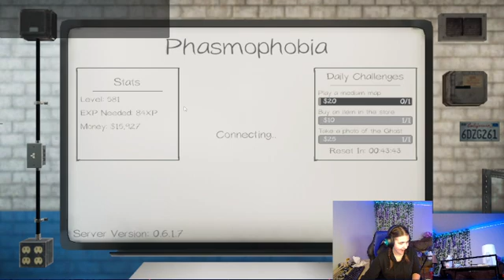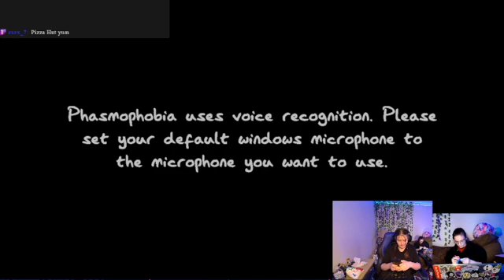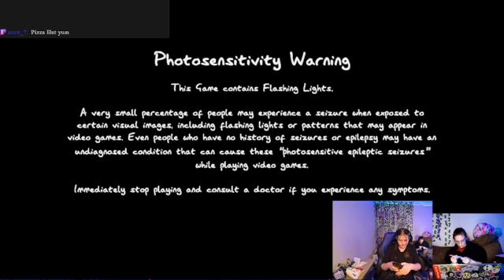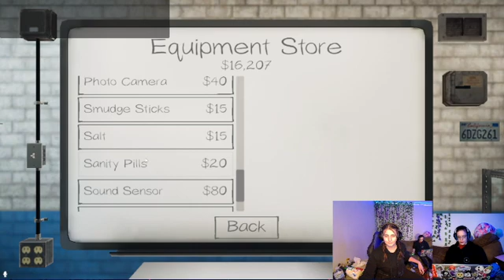phas with the bois